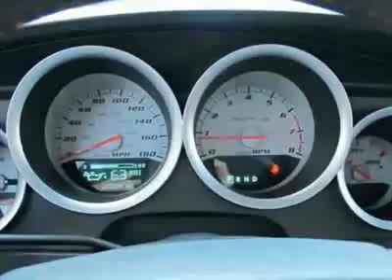2007 Dodge Charger SRT-8 Sedan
& Swiss 22" Wheels | Pirrelli Tires | Kicker Subwoofer - Norm Baker Motor Co., Las Vegas, NV